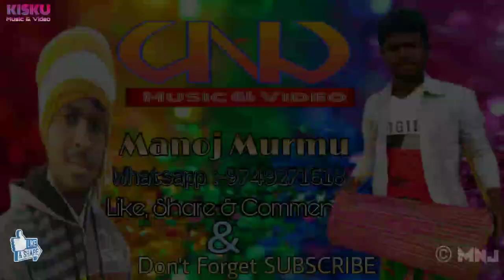More Botol Paura ¦¦ Raju Soren Superhit Song 2k19 ¦¦ Latest santali song 2019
Johar Gee!
Ape Ku Samang Re Tihing Agu Kada Santali super hit Orchestra Video song.

 ইউটুব গাতে কঃ আরো নোংকানা সেরেঞ আজোম লাগিৎ নোয়া চ্যানেল Santali Kisku Music &  Video YouTube Chenele Subscribe তাবন পে " দীনাম গে আলেয়া সেরেঞ ঝত লাহারে ঞেল লাগিৎ ঘন্টা রেনা বেল আইকন কটেজ দারায় তাবনপে """" Subscribe আলোবন হিরিঞ মা

santali video
santhali song
santali video hd
santali video album
santali video song
santali
santali song

Or Pas May Bail icon Vee Daba Digiye🔔.Ane Wale Video Sab Se Pahele Dek Nea Kee Liye.

♦SINGER -  Raju Soren
 ♦EDIT&CAMERA ➡MNJ Manoj Murmu
♦SONG ➡ Raju Soren Superhit Santali song More Botol Paura

 +=+=+=+=+=+=+=♦SINGER➡+=+=+=+=+=+=+=+=+=+=+=

                     🆗 धन्यवाद। Johar Gee 🆗